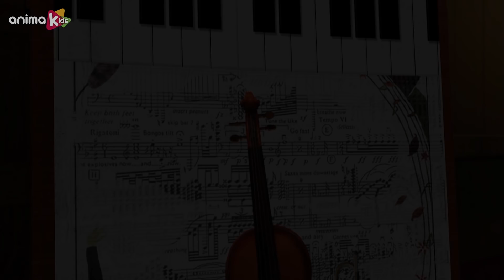Бернард Медведь | Яблоня И БОЛЬШЕ | Мультфильмы для детей | Полные эпизоды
Познакомьтесь с этим любопытным белым медведем, который путешествует по миру, не зная никаких правил. Даже если это будет так просто, как сделать снимок или встретить ливень, он превратит свои повседневные природные ситуации в забавное и трудное испытание.